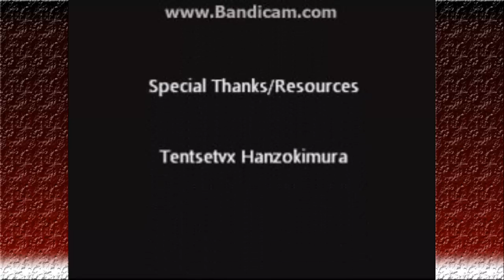Screaming woods (Horror RPG) Ep13 (Secret Ending) - We finaly made it......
This game was made by a good friend of mine as horror spoof and played back when i had no recording equipment and was a little nooblet so its crappy quality yet still awesome hope you enjoy.

The nightmare is over and we saved everyone now we can go home have some biscuits and forget anything ever happened...but wait why did ramox90 want me to enter my name as praygon? something fishy going on here.